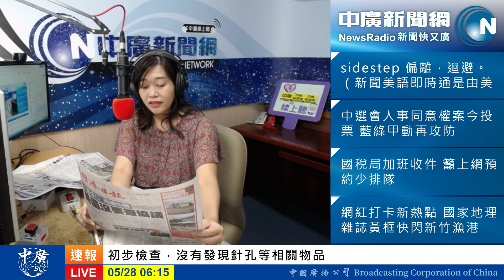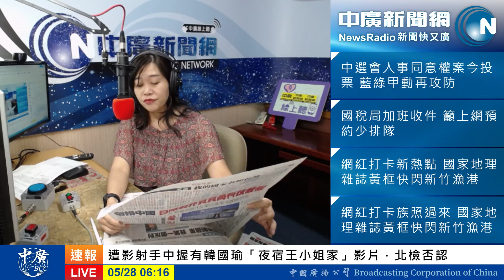20190528【張慶玲│中廣10分鐘早報新聞】監聽韓國瑜?台版水門案?│賴清德不脫黨不打法律戰│英派大法官掌控釋憲權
民調領先  韓國瑜被監聽?
賴清德寄望民進黨中執會 不脫黨不打法律戰
李進勇人事案 藍綠攻防
計程車補助 18億全民埋單